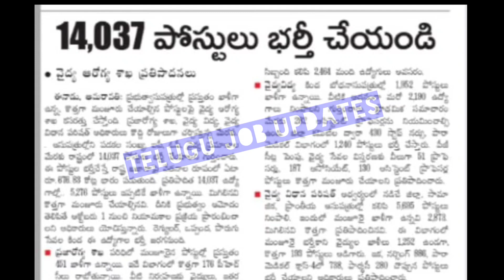AP లో వైద్య ఆరోగ్య శాఖలో 14,037 పోస్టుల భర్తీకి నోటిఫికేషన్ విడుదల||AP Govt Job's Health Department